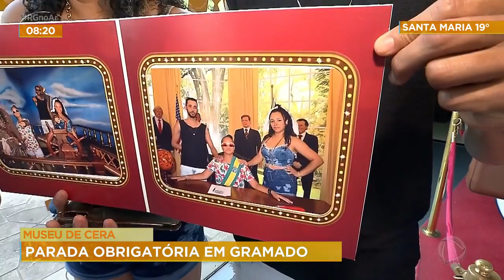Museu de Cera parada obrigatória em Gramado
O primeiro Museu de Cera da América Latina é parada obrigatória na rota turística de Gramado. O lugar é uma das atrações que mais recebe visitantes na cidade. Lá, é possível encontrar estátuas de astros como Paul MC McCartney, Elvis Presley, Madonna e Marilyn Monroe, além de personagens de filmes infantis.